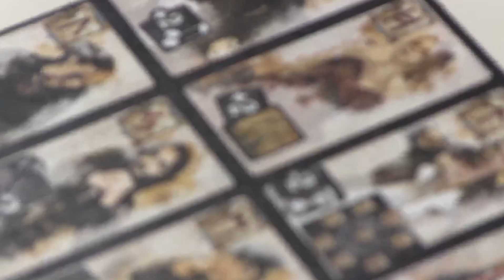VIDEOINTERVISTA- 011- INCONTRO CON AUTORE MARCO VALTRIANI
011 marco valtriani gioco da tavolo videointervista